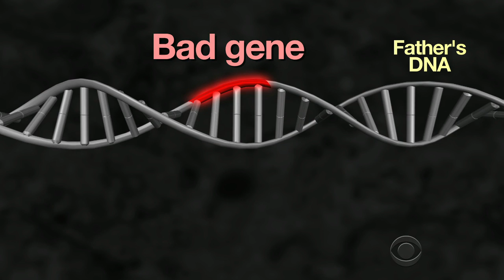Breakthrough genetic procedure could treat birth defects in embryos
Researchers say they've made a breakthrough in gene editing. For the first time, researchers have successfully repaired a genetic mutation in human embryos, which has the potential to prevent a birth defect. CBS chief medical correspondent Dr. Jon LaPook weighs in.